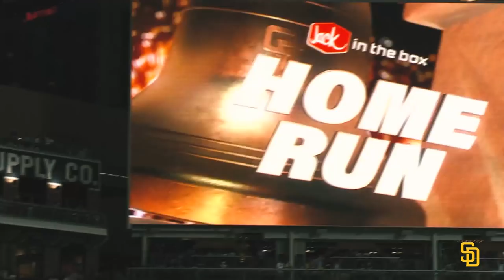All 42 Fernando Tatis Jr. Home Runs in 2021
Which home run was your favorite? Tag it in the comments!